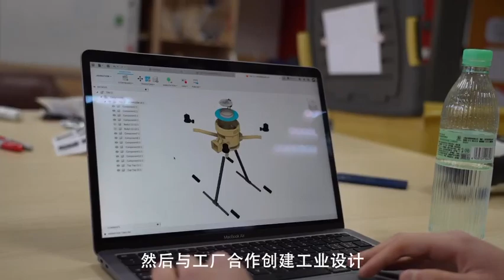Meet Tom Rein, the Inventor Propelling the Future | 快来结识这位推动未来的发明家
It was clear Tom Rein was destined for greatness when his first word was “clock” and he mastered the art of making lightbulbs by just eight years old. This sophomore student at Pudong campus is a creative engineer inventing amazing new things. While some of us might be struggling to set up our Wi-Fi, he’s working on his speaker company and building drones, both of which he received patents for. We’re excited to see what else he comes up with in his junior and senior years.